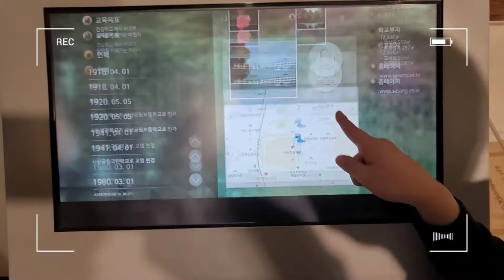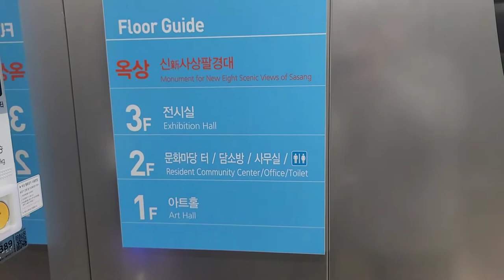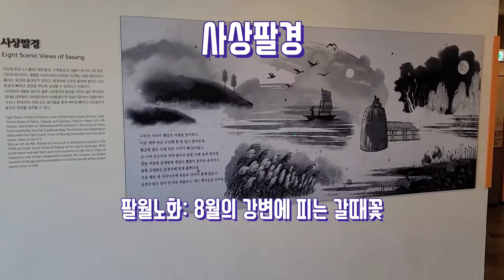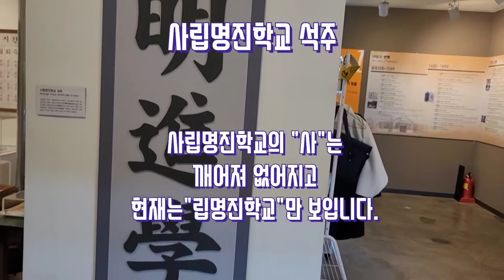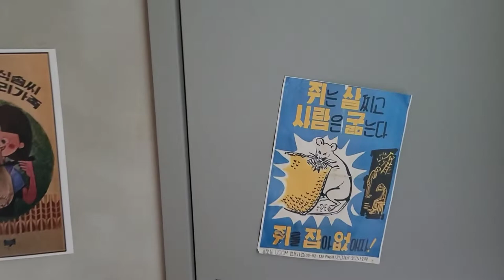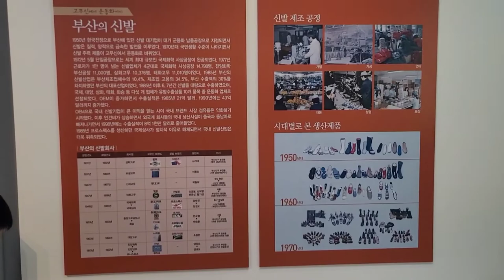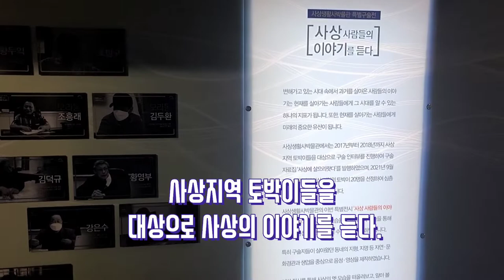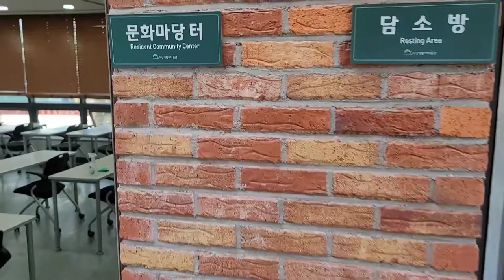부산[사상생활사박물관] 사상팔경, 사상초등학교 교가 강,사상 삶의 젖줄 모래톱에 불어온 근대화의 바람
부산사상생활사박물관

저의 고향 사상에 대해서 정말 알고 싶었는데
우연히 인터넷을 보다 알게 되었어요.
개관한지는 6년 정도 되었고 시설은 굉장히 좋았습니다.
부산의 강,사상 삶의 젖줄
모래톱에 불어온 근대화의 바람
사상의 오늘과 미래 기타 등등...
사상에 대한 다양한 지식이 가득합니다.
시간 나시면 꼭 한번 구경하세요.
1층에 주차장도 있습니다.